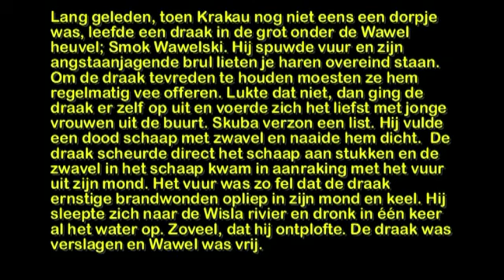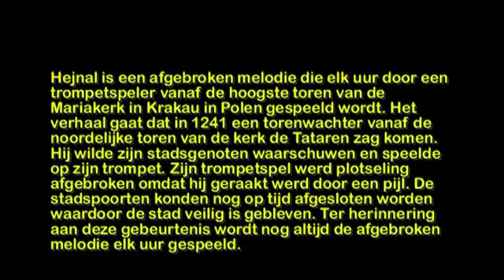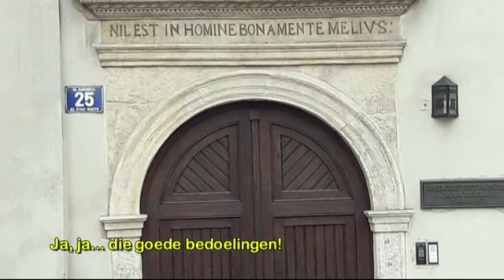Polen 9 Krakau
Polen 9 Krakau 6 minuten
We wandelen door Krakau en onderweg lezen we de geschiedenis. We worden verrast door een folkloristische optocht. Dat heeft alles te maken met de rijke historie van Krakau. We horen ook de Hejnal: Het verhaal gaat dat in 1241 een torenwachter vanaf de noordelijke toren van de kerk de Tataren zag komen. Hij wilde zijn stadsgenoten waarschuwen en speelde op zijn trompet. Zijn trompetspel werd plotseling afgebroken omdat hij geraakt werd door een pijl. De stadspoorten konden nog op tijd afgesloten worden waardoor de stad veilig is gebleven. Ter herinnering aan deze gebeurtenis wordt nog altijd de afgebroken melodie elk uur gespeeld. Maar ook lezen we het opschrift boven het kasteel: “Als God voor ons is, wie zal dan tegen ons zijn?” Iets om over na te denken.